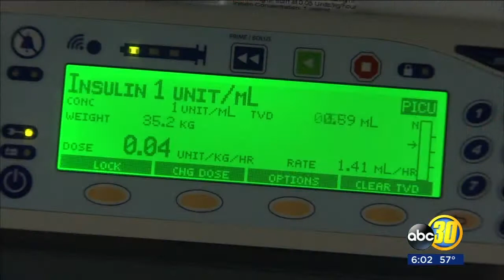2 Valley children are fighting to recover from E. Coli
The 9 year old third grader is still critical and unconscious, her 13 year old sister is improving.